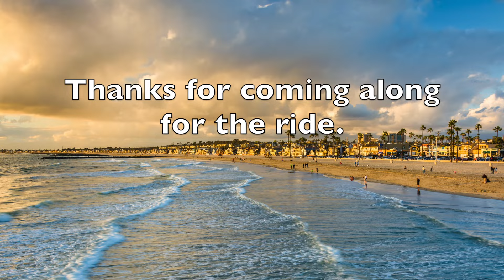OSMO Bike Ride in Newport Beach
OSMO Bike Ride.